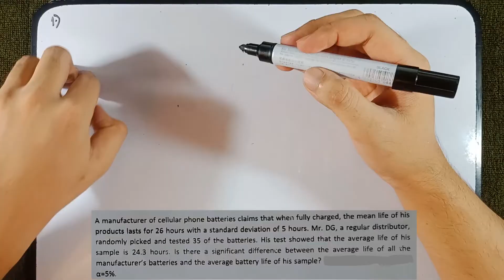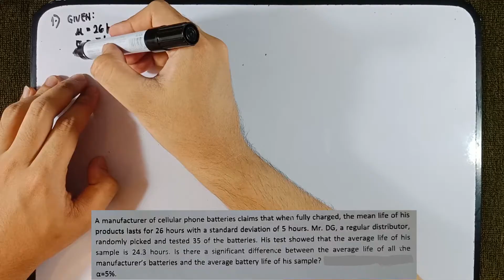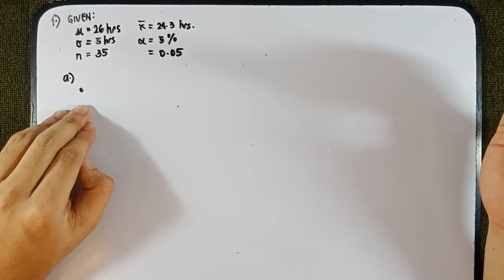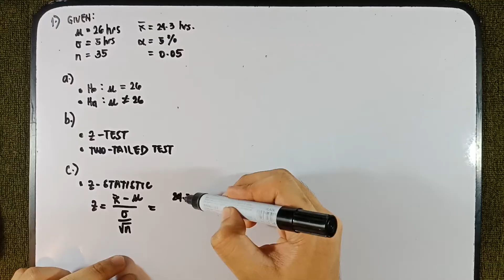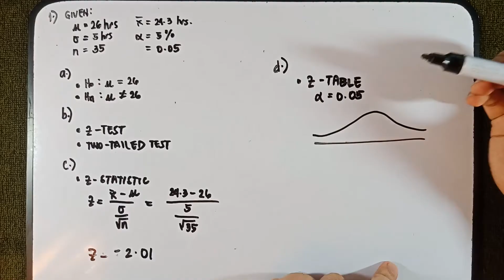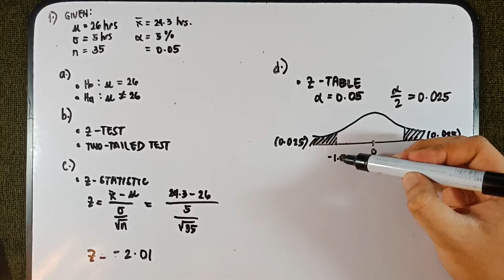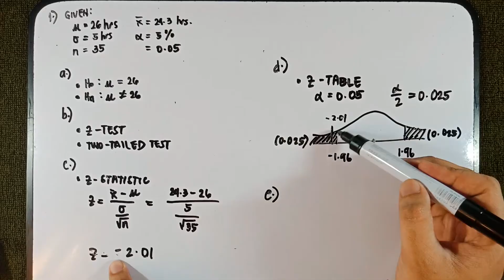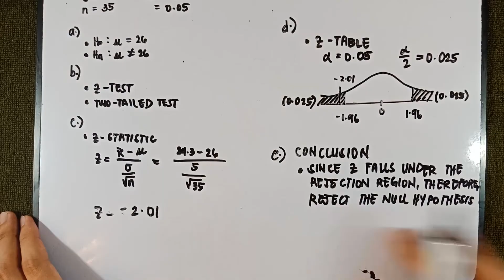Hypothesis Testing for One-Sample Mean: z-Test v t-Test (Part 2) in TAGALOG!!!